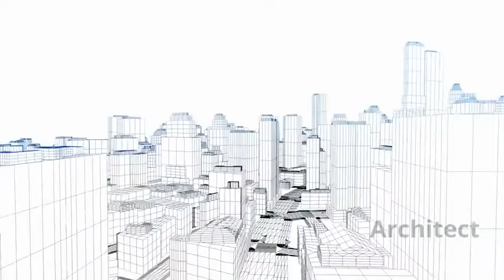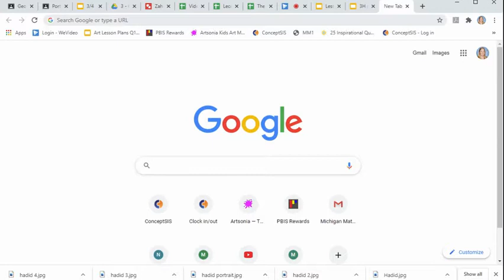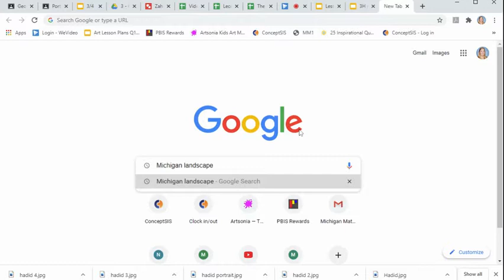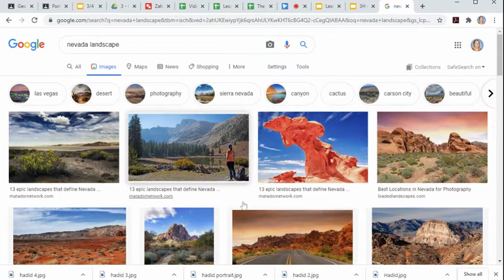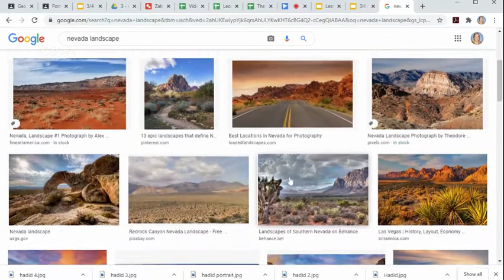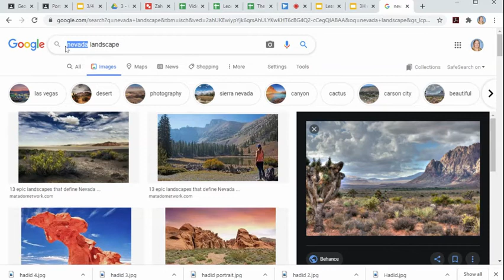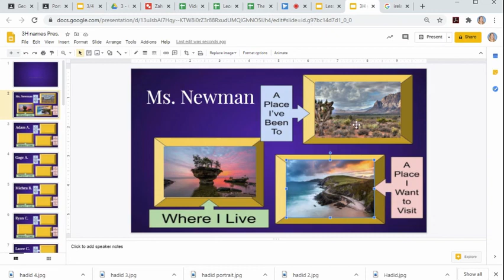Zaha Hadid - Photo Search for Landscape Images